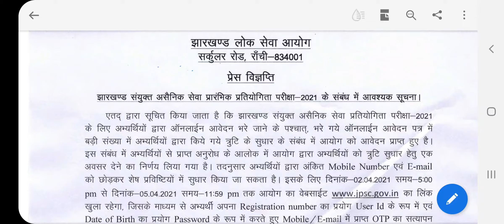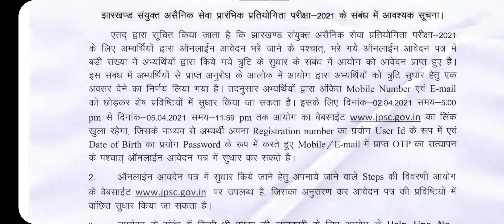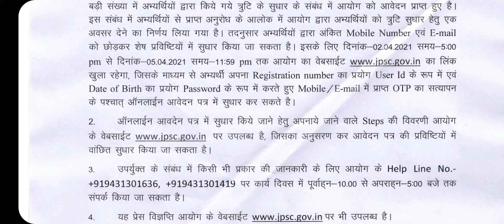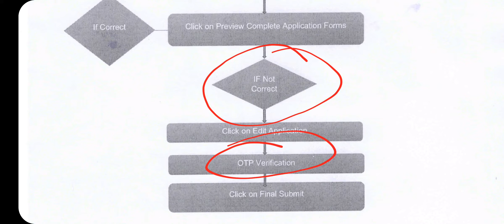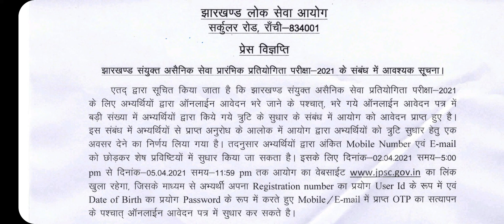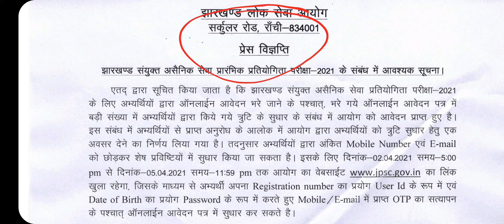JPSC_UPDATE फार्म मे अगर त्रुटि हो गई है तो ऐसे सुधार कर लें।JPSC_NEWS_FORM| PROCESS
आगर आपके द्वारा फार्म भरने मे किसी प्रकार की त्रुटि हुई है तो आप इस विधि से उस त्रुटि का निराकरण कर सकते है ।

धन्यवाद !